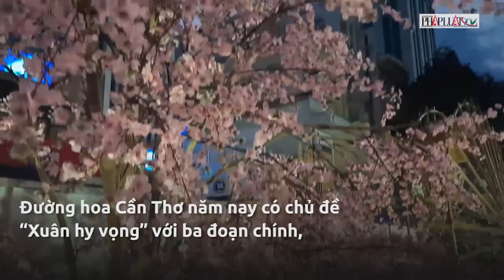Đường hoa Cần Thơ 2020 trước giờ khai mạc - PLO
Đường hoa Cần Thơ xuân Canh Tý 2020 sẽ mở cửa phục vụ khách tham quan vào tối 21-1 (nhằm 27 tết) và kết thúc vào ngày 30-1 (mùng 6 tết).